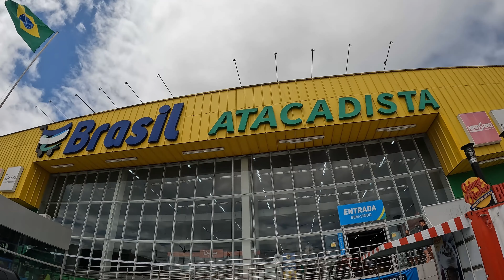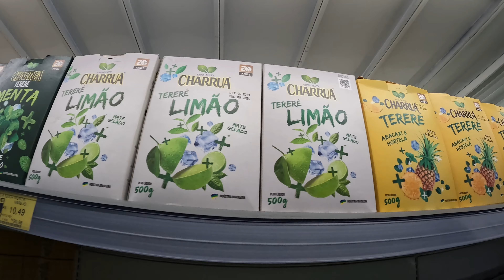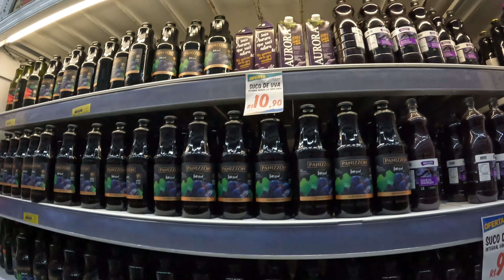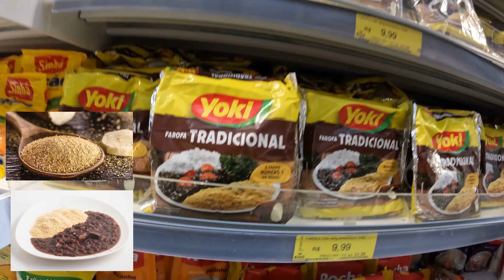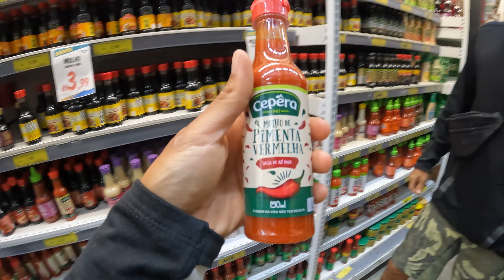PRODUCTOS que SOLO VIMOS en BRASIL 🇧🇷 DESTINO ANCESTRAL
PRODUCTOS QUE SOLO SE CONSIGUEN EN BRASIL supermercado en florianópolis
emigrar a brasil
vivir en brasil